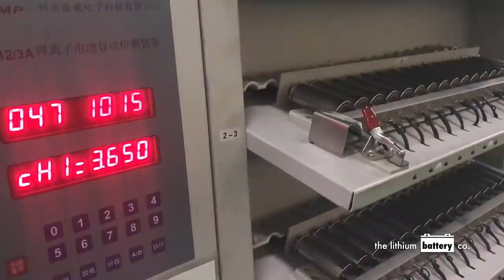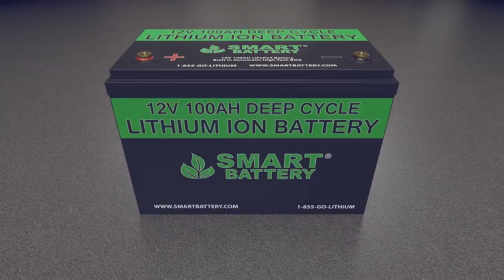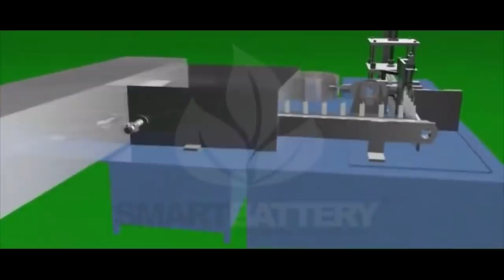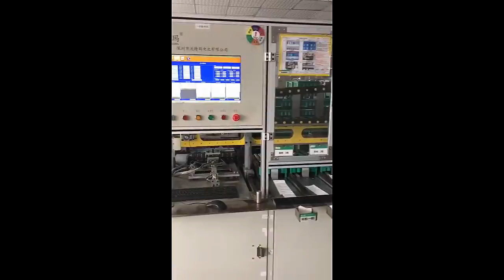LiFePo4 32700 32650 battery cell. factory production and crash test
for bicycle, electrotransport, backup ups, solar power ect.